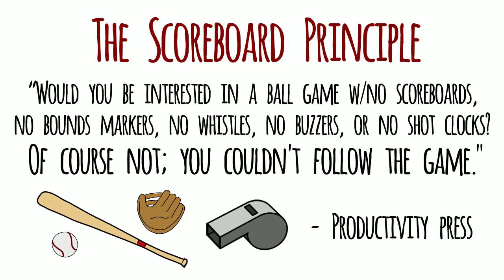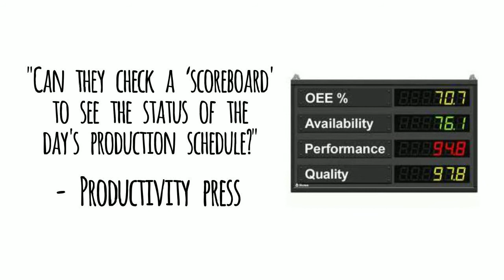5S Training - EP24: Why 5S? The scoreboard Principle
5S Training - EP24: Why 5S? The scoreboard Principle. Start your 5S Journey today.